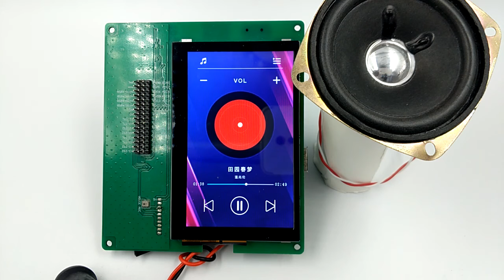Demo2: MP3 Software Decoding Solution Based on T5L ASIC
Demos of 16K_16 MP3 music playback based on EKT043B development board，please see the videos above.

Based on T5L ASIC, users can directly realize software decoding and music playing of MP3 music through the secondary development of OS core.

Different application scenarios have different requirements on sampling rate:
8K_16 bit sampling is generally suitable for telephone communication;
16K_16 bit sampling can achieve the effect of AM radio;
The 48K_16 dual channel has the quality of FM stereo.